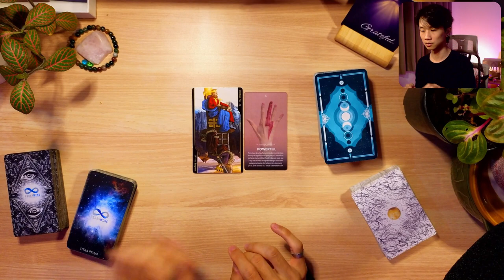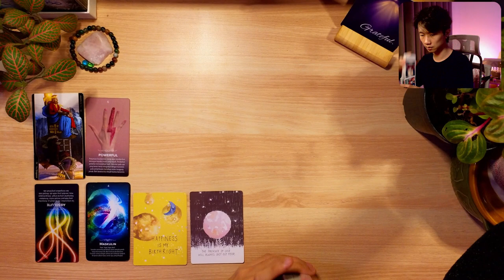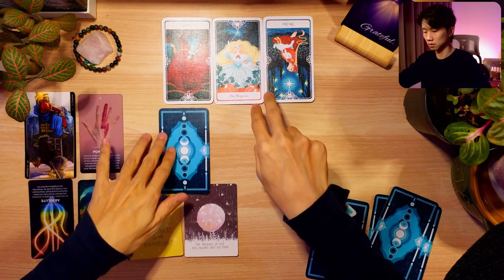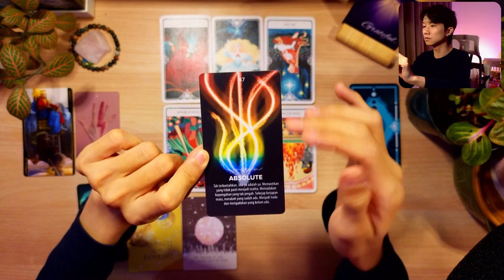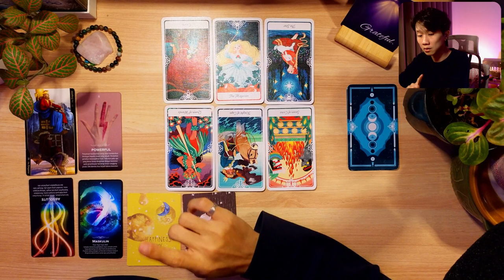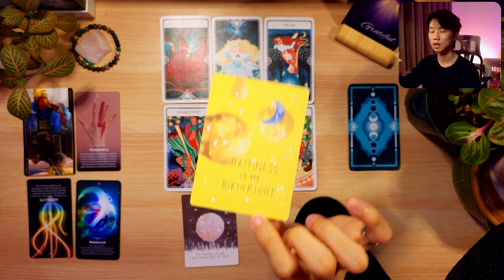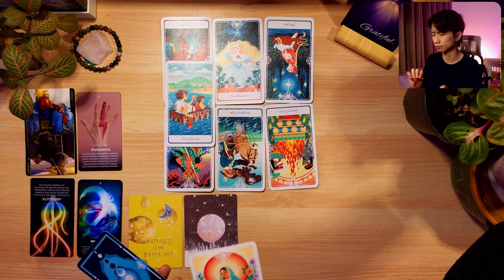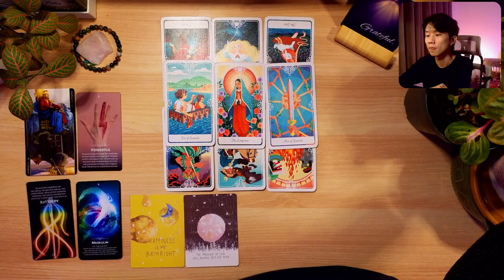New Cycle Has Come For The Big Transformation Forward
Check my shop for your personal messages, especially in this full solar eclipse with big energy coming. Don't forget to always check your spirit needs.

A New Cycle Has Come For The Big Transformation that's gonna happen for everyone without exceptional forward from now on. Be ready for what's coming to your life!

I am a spiritual enthusiast and practitioner who loves to open tarot & oracle cards for self-healing & growth. Also, many more related to creativity.

Gear & Gadgets:
+ [Laptop Lenovo Ideapad Gaming 3 16GB RTX 4050]
+ [Extra 8GB RAM]
+ [Monitor Samsung 24" 75Hz]
+ [USB/XLR Podcast PC Microphone Maono PD400X]
+ [Logitech Combo Wireless Keyboard Mouse MK240]
+ [Logitech C922 Pro HD WebCam]
+ [Insta360 Link 4K Webcam]
+ [Microphone Boom Arm Stand]